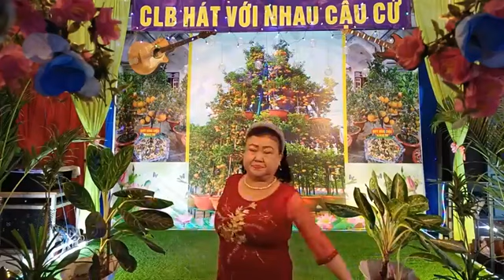Chín Tháng Quân Trường_TB..Tuyết Mai